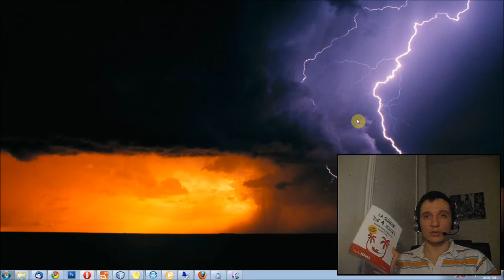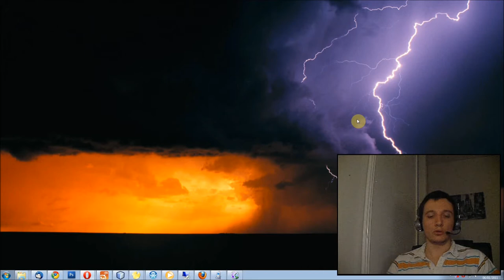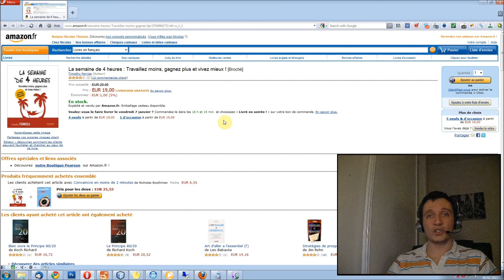Comment Travailler moins pour Gagner Plus Le Livre